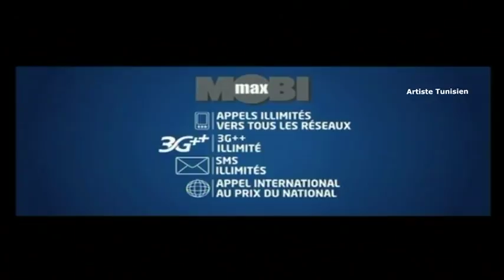Match Complet Etoile Sportive du Sahel 1-0 Espérance Sportive de Tunis 15-05-2013 ESS vs EST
Mercredi 15 mai 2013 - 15h30
Ligue 1 Pro | 2012/2013 | Championnat | Play-Off | J03
Stade Olympique de Sousse  (TUN) (Sousse)
Arbitre : Ghazi Ben Ghzaiel  (Tunisie)
ESS bat EST par 1-0 (mi-temps 0-0) ESS vs EST 1-0
Etoile Sportive du Sahel vs Espérance Sportive de Tunis (1-0)
(النجم الرياضي الساحلي الترجي الرياضي التونسي 1-0)

Les buts marqués : (أهداف المباراة)
Wael Bellakhal (90'+7) (وائل بالأكحل )

Les Formations :

Formation de l'EST : Coach : Maher Kanzari (Tunisie) : Moez Ben Cherifia, Sameh Derbali, Chamseddine Dhaouadi, Antar Yahia,  Khalil Chemmam (c), Wassim Naghmouchi, Karim Aouadhi, Harrison Afful Lamjed Chehoudi (Idriss Mhirsi 43'), ,Youcef  Belaïli et Ahmed Akaïchi (Khalil Gantassi 75' puis Mohamed Ben Mansour 90'+4').

Remplaçants :
Wassim Nawara , Mohamed Ben Mansour , Seifallah Hosni , Mohamed Amine Nefzi , Khaled Gharsellaoui , Idriss Mhirsi , Khalil Gantassi

ESS : Entraîneur : Denis Lavagne  / France) Aymen Mathlouthi , Alaya Brigui , Ghazi Abderrazzak , Radhouane Felhi , Zied Boughattas , Bilel Ben Massoud , Franck Kom , Wael Belkahel , Hamed Namouchi , Michailou Dramé , Mossaâb Sassi

Remplaçants : Aymen Ben Ayoub , Aymen Belaid , Hamdi Nagguez , Francileudo Santos , Lassaad Jaziri , Khaled Yahia , Emmanuel Okwi